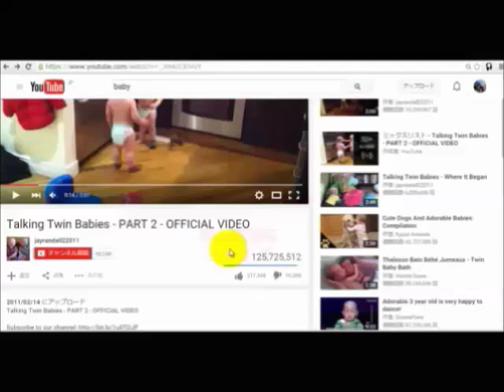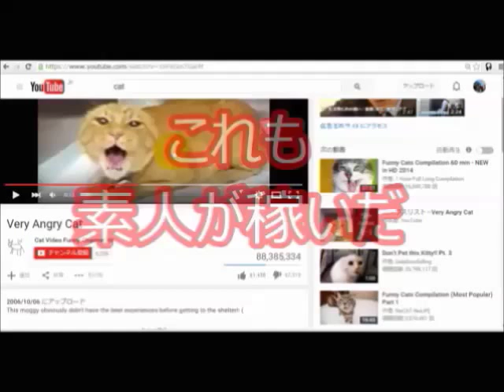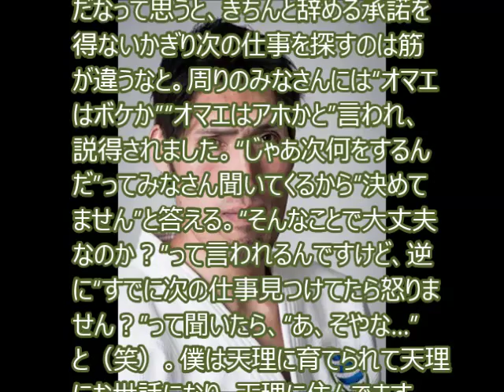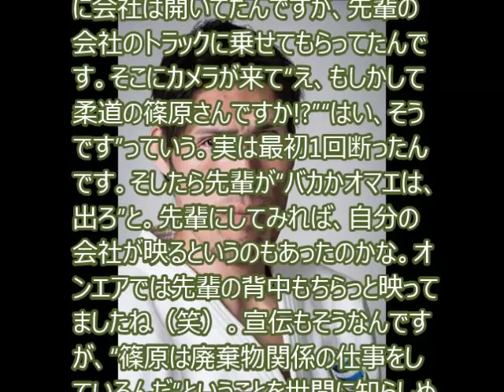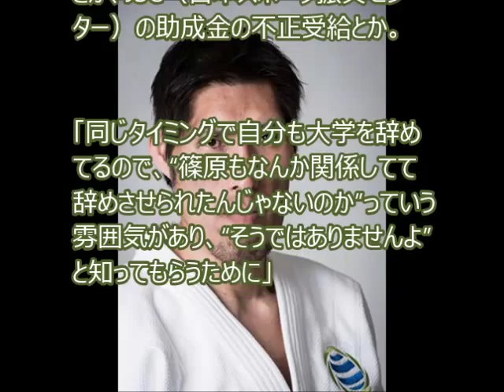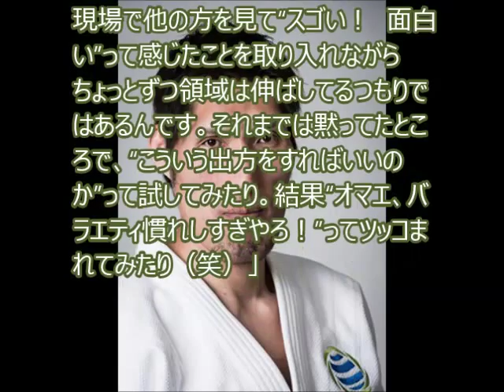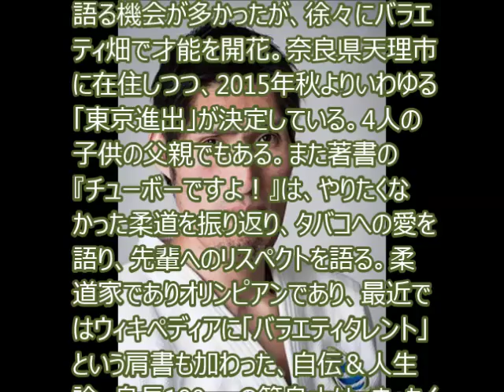篠原信一 ロングインタビュー TC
引用元
ロングインタビュー「篠原信一」

篠原信一、柔道を離れた経緯を語る

篠原信一が人生でもっとも泣いたのは、2000年シドニー五輪の100kg超級決勝でのいわゆる「世紀の大誤審」。その経験を選手としても指導者としても活かすことはできなかったという。2大会務めるのが通例だった全日本の監督をロンドン五輪終了後に辞任し、准教授という肩書を得ていた天理大学も2013年3月で退職。男泣きを活かす場を、篠原は自ら返上したのだ。

関連動画

プレミアムボス 微糖『プレミアム京都』篇 60秒 トミー・リー・ジョーンズ タモリ 山村紅葉 松雪泰子 篠原信一 サントリー CM

2015/09/24 に公開
商品名：プレミアムボス 微糖
オンエア開始日：2015年9月25日
出演者：トミー・リー・ジョーンズ／タモリ／山村紅葉／松雪泰子／篠原信一
ナレーター：大黒和広
使用楽曲名：Change The World
歌手・演奏者：ERIC CLAPTON

2014/11/22 に公開
まずはおなじみ野村漫談

2014/11/22 に公開
誤審の話
わしら凡人とは考えることの次元が違うな

篠原信一,
JbCtoLGpiCAPJ85VcmmumQ,UCJbCtoLGpiCAPJ85VcmmumQ